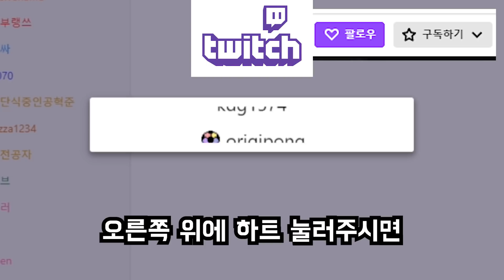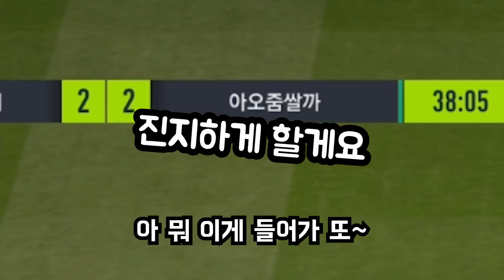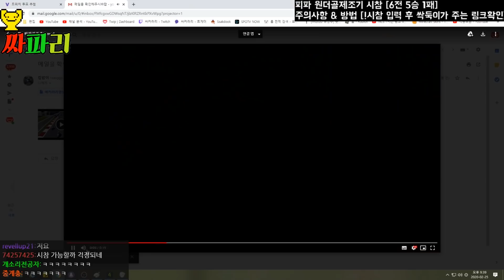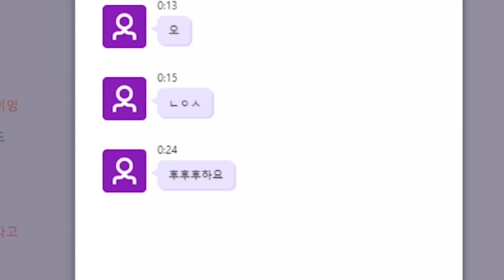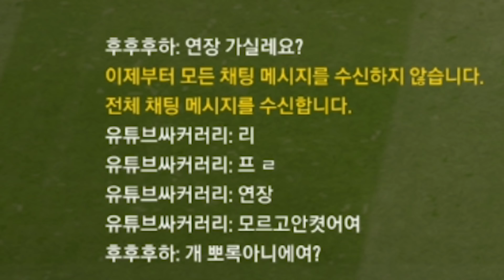피파4 영화감독상 싸커러리 / 싸파리 피파충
출처▼▼▼▼▼▼
Track : 눈치게임
아이유 3단고음 가루지기
Lines
스피드왕 번개 OST - 우린 달려간다
Garage
괴짜가족OP - 날 막지마